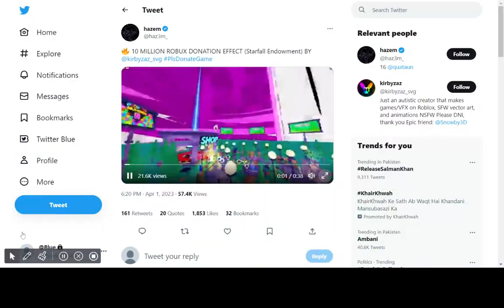10M robux donation effect Roblox Pls Donate [ madded my haz3mn ]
no hate its made by hzem not me